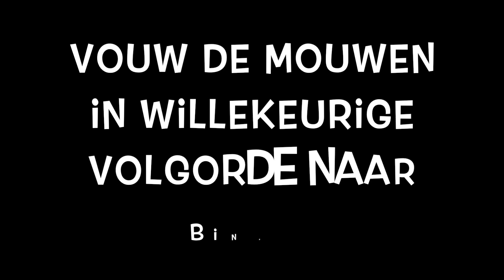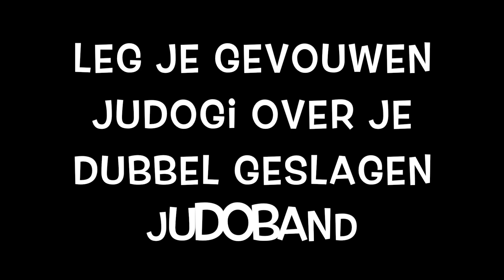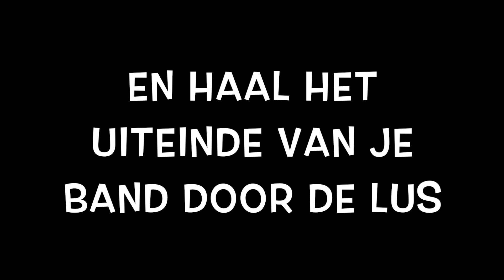Opvouwen van je judogi